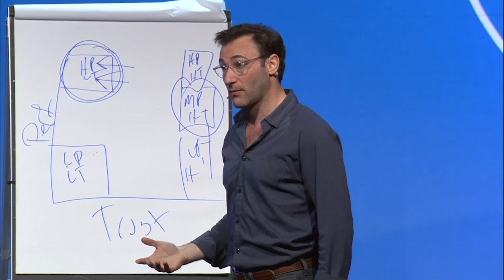How do I become an infinite-minded leader? | Q+A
It starts with your desire.

The choice to become an infinite minded person is your choice. You have to want to change because you'll have to adopt an entirely new lifestyle.

Simon is an unshakable optimist who believes in a bright future and our ability to build it together. Described as “a visionary thinker with a rare intellect,” Simon teaches leaders and organizations how to inspire people. With a bold goal to help build a world in which the vast majority of people wake up every single day feeling inspired, feel safe at work, and feel fulfilled at the end of the day, Simon is leading a movement to inspire people to do the things that inspire them. Simon is the author of multiple best-selling books including Start With Why, Leaders Eat Last, Together is Better, and Find Your Why. His new book, The Infinite Game, will be released in 2019.

Simon’s WHY: To inspire people to do the things that inspire them so that, together, each of us can change our world for the better.